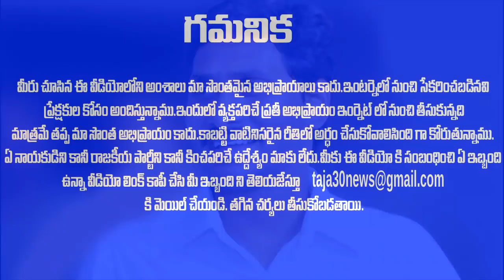అతిపెద్ద అస్త్రాన్ని లాగేసుకున్న BJP ? మోడీ ప్లానింగ్ మామూలుగా లేదు 2024 లో ? | Taja30